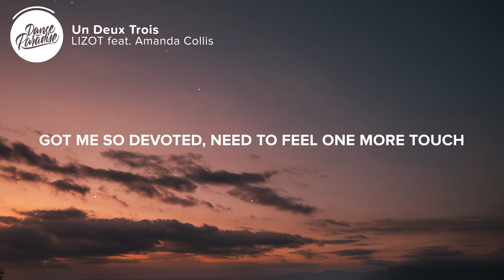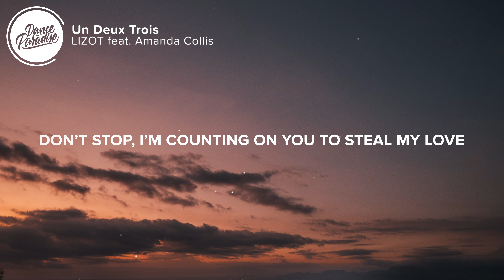LIZOT - Un Deux Trios (Lyrics) feat. Amanda Collis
⚡️ Say you won’t give it back ‘till the break of dawn

🎤 Lyrics: LIZOT - Un Deux Trios (feat. Amanda Collis)

Verse 1
Ever since your criminal eyes
I can’t take ‘em off my mind
Whisper in my ear that you’re mine
And I’ll bring your darkest wants to life

Pre-Chorus
When you taste this potion
Know you can’t get enough
Gimme that love and lust
I desire
Got me so devoted
Need to feel one more touch
For tonight

Chorus
Like un deux trois
So ooh la la
The way you watch me
Don’t stop, I’m counting on you to steal my love

Post-Chorus
(You went and)
Took my heart
(Now make me go)
Ooh la la
(Don’t stop it)
Steal my love
(You went and)
Took my heart
Ooh la la
(Don’t stop it)
Steal my love

Verse 2
(That) Body makes me lose all control
and I’m waiting for the afterglow
Ain’t no need to ask ‘cause you know
We won’t be sleeping on our own

Pre-Chorus
I desire
For tonight

Post-Chorus
(You went and)
Took my heart
Ooh la la
(Don’t stop it)
Steal my love
(You went and)
Took my heart
Ooh la la
(Don’t stop it)
Steal my love

👨‍💻 If you like "LIZOT - Un Deux Trios (feat. Amanda Collis)" check out these other tracks:

Picture credit
📷 Jeff Trierweiler

👩‍💻 Share LIZOT - Un Deux Trios (Lyrics) feat. Amanda Collis with your friends!